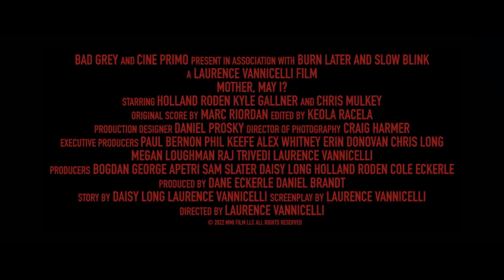Мать. Реинкарнация Трейлер Mother, May I? 2023 Фильмы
Фильм Мать. Реинкарнация | Mother, May I? Жанр: ужасы | Страна: США | Премьера: 23 апреля 2023 | Рейтинг ожиданий 5.3